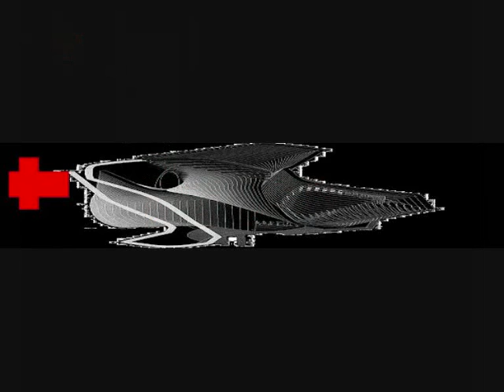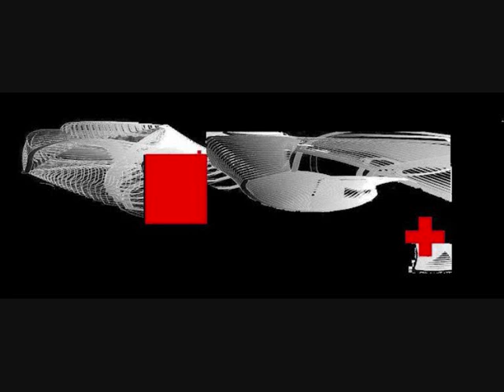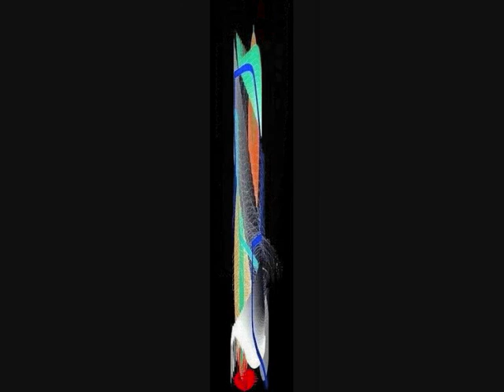CHRISTOS THEOFILIS media art 2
CHRISTOS THEOFILIS  media art 2 - ΧΡΗΣΤΟΣ Ν. ΘΕΟΦΙΛΗΣ media art 2